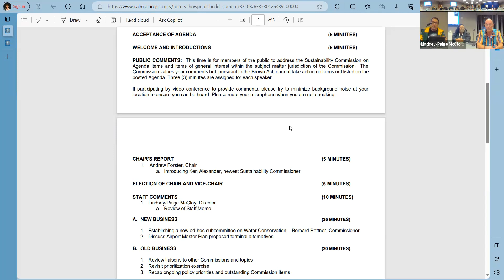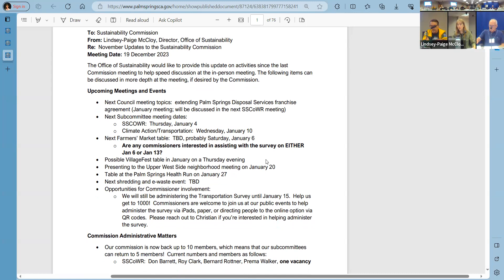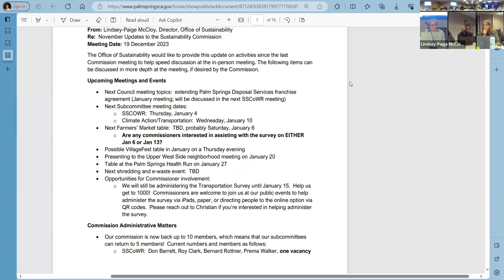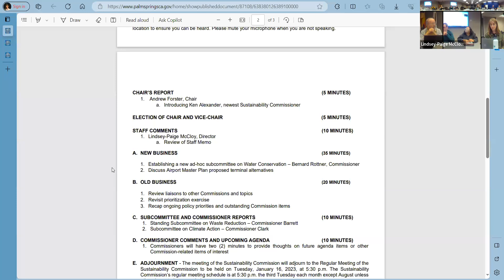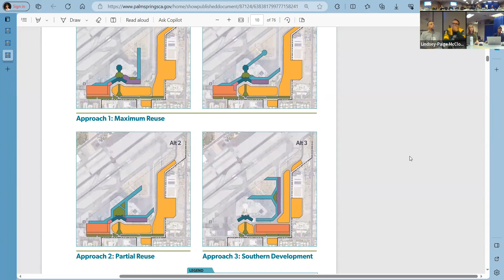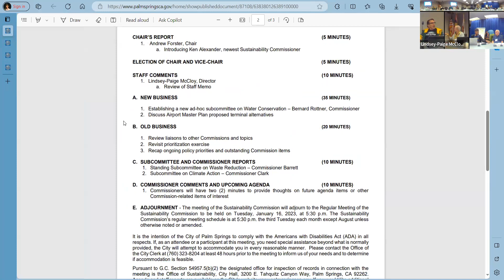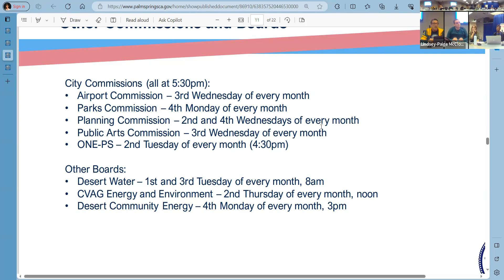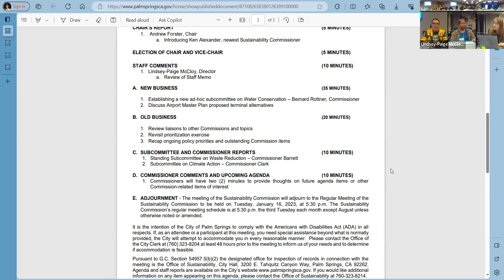Sustainability Commission | December 19, 2023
Regular meeting of the City of Palm Springs Sustainability Commission, held December 19, 2023